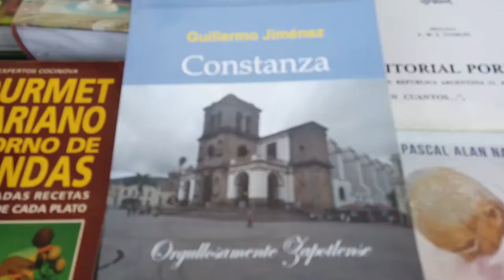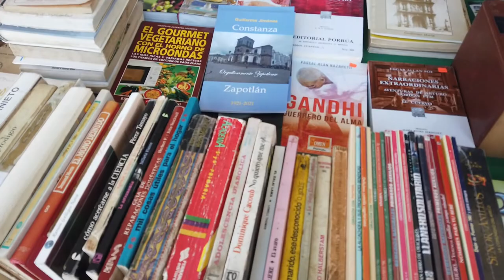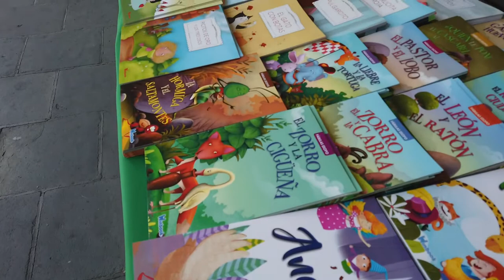Inicia la Feria del Libro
Se inauguró la Feria Municipal del Libro, la cual estarán en exhibición en los portales del centro histórico. La ceremonia se encabezó por Leonardo Franco, jefe de cultura, quien comentó: “se realiza un trabajo en conjunto para mejorar la cultura de la ciudad, porque es algo que queremos y se marque la diferencia”.